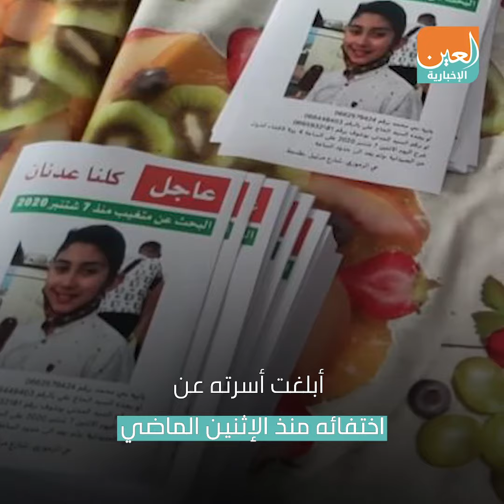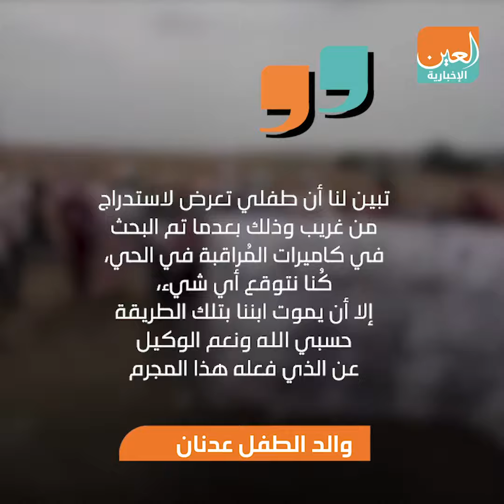جريمة خطف واغتصاب وقتل الطفل عدنان تهز المغرب